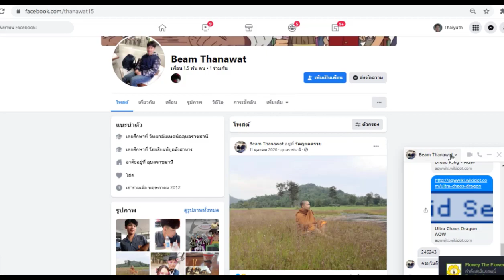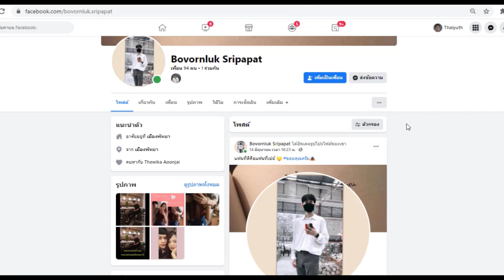aqw corrupted chronomancer ตียังไงให้ได้ล้าน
หากพูดอะไรผิดไปขออภัยด้วยนะครับ
วิธีคอมโบสายตีแรง
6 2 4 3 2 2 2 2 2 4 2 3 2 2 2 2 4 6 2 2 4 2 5
ให้ข้อมูลเพิ่มเติมคอมเม้นใต้คลิปเลยนะครับ
เชิญเข้ามาร่วมพูดคุยแลกเปลี่ยนประสบการณ์ได้ที่
เพจ รับทำของ : goo.gl/6g5Gzf